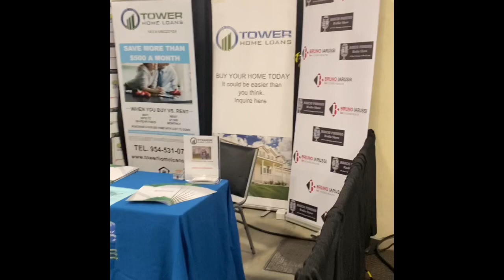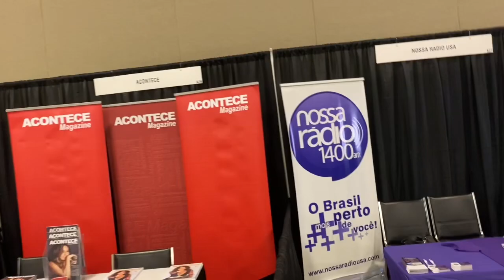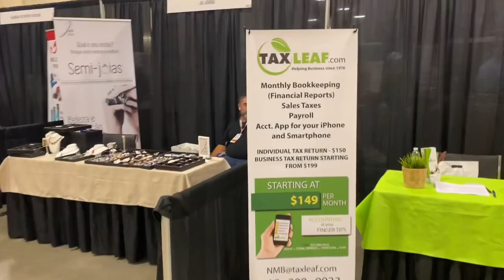Feira Expo Brazil 2019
Feira que participei em Fort Lauderdale, representando empresa parceira de financiamento de imóveis.

Entre em contato comigo para maiores informações sobre o financiamento de imóveis nos EUA.